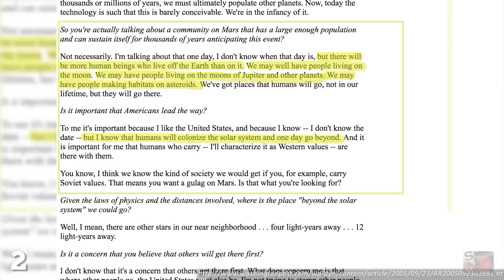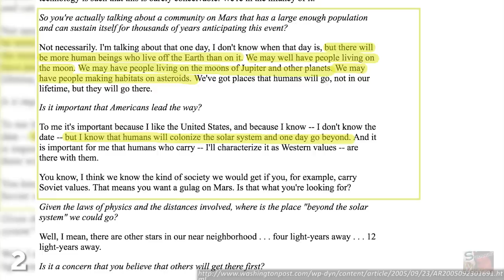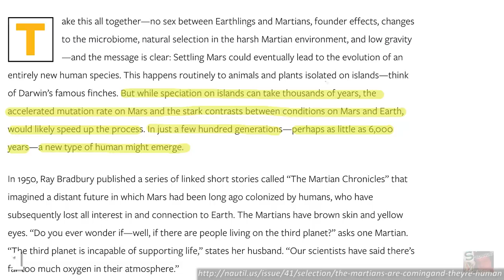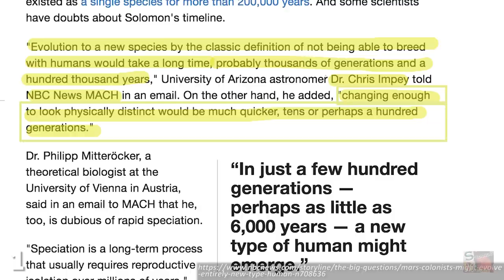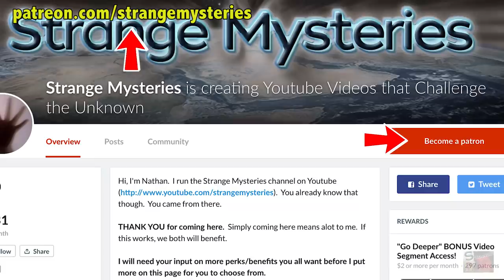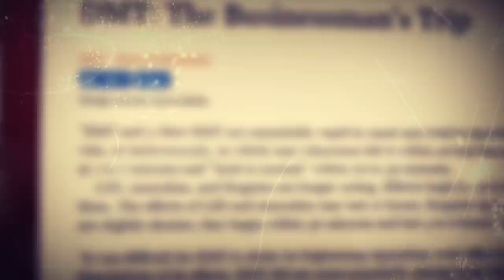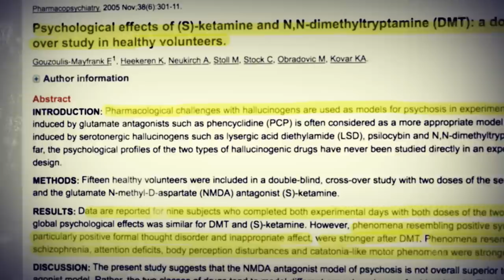Consequences Of Humanity Observing Itself Expand Across The Cosmos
If a species is to survive and become dominant it must strive...

to expand. With this in mind, mankind's sights are firmly set on colonising the universe. But are there any downsides to this?Are those who want to leave Earth the kind of people we want to populate our cosmic colonies?Even if mankind is proportionally represented when it colonises the cosmos, each of our independent colonies will still form distinct personalities and interests.Humanity changed forever when early Homo sapiens ended their hunter gatherer existence and began to form into agricultural societies around 10,000 years ago.When a species is introduced to a new environment it takes time to adapt.